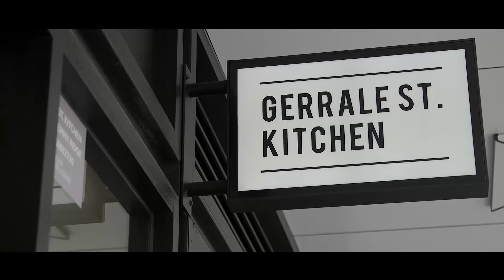3/23 Denman Avenue, Cronulla - Highland Property Agents - The Sutherland Shire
Ideally located, this spacious freestanding three bedroom villa positioned at the rear of a boutique complex of four, is a unique offering in Cronulla.

High Points
- Three oversized bedrooms with built-in robes, master with updated ensuite
- Spacious open plan kitchen, living and dining area flowing to outdoors
- Substantial internal laundry/gas cooking and heating
- Gourmet kitchen boasting quality gas appliances and plenty of storage
- Recently renovated large master bathroom with separate bath and shower
- Intercom security, ducted zoned air-conditioning and LED lighting
- Private north facing courtyard, bathed in natural light with pergola
- Single lock-up garage with internal access and additional parking space

For more information please contact Nick Eder on 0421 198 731 or our head office on 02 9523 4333.